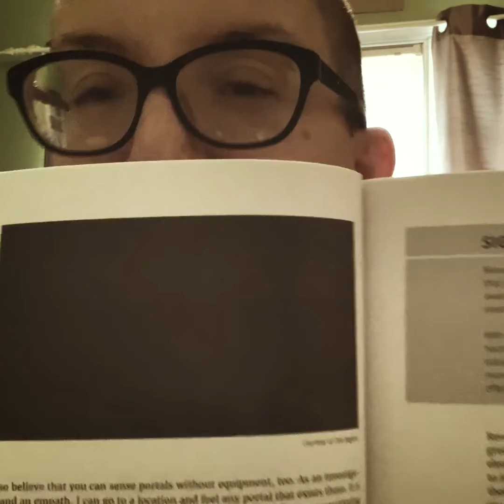CREEPS Book Review 1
Book review of Ghosthunting for Dummies by Zak Bagans